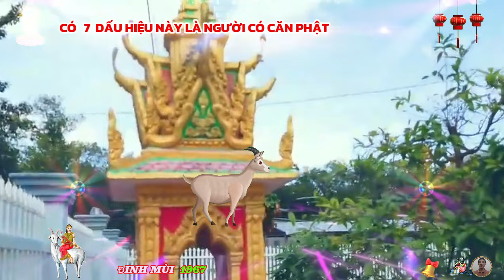🔴 7 Dấu Hiệu Vàng Tuổi Đinh Mùi 1967 Được PHẬT CHE CHỞ HỘ TRÌ Gặp May Liên tiếp Cực Giàu Cực Sướng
cái vận may của đinh mùi sẽ bắt đầu ngay khi bước vào nửa đầu tháng sáu, vậy nên, giờ là lúc đinh mùi không cần quan tâm đến quá khứ, cũng chẳng cần phải suy nghĩ quá xa, hãy tập trung vào hiện tại, khơi dậy những nhiệt huyết của bản thân, tự chữa lành tâm thức mang nhiều tổn thương, rồi mạnh dạn đi theo đuổi cái sự công thành của mình nhé.